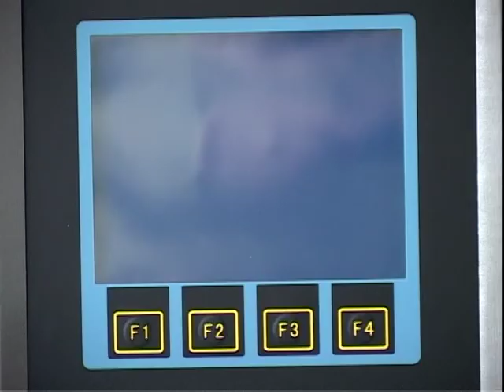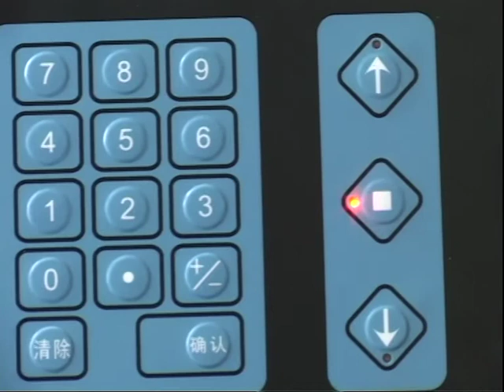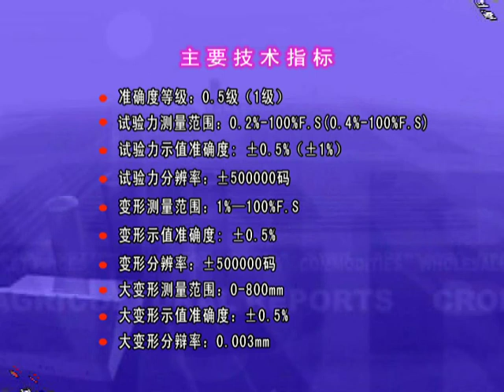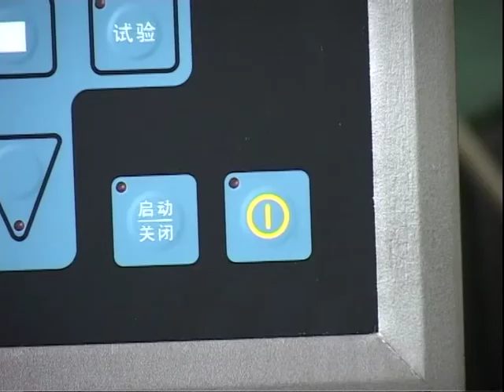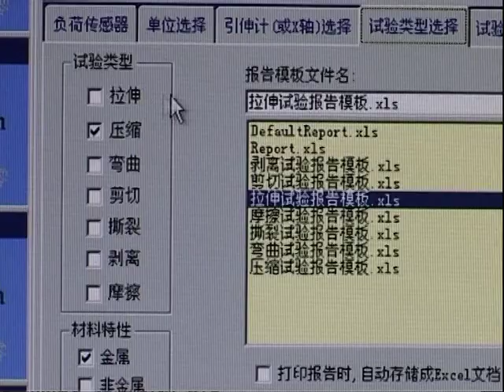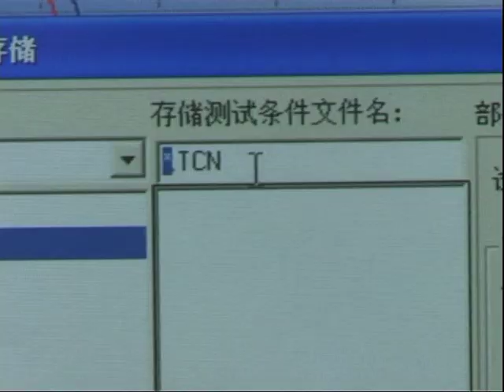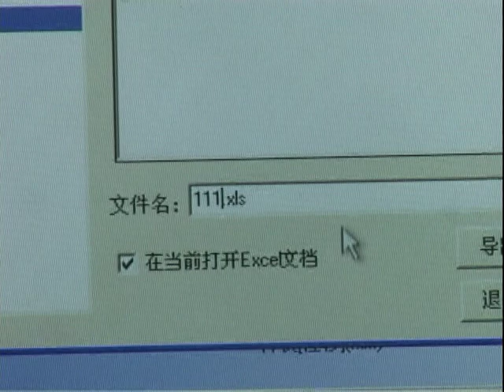WDW Series Electronic universal testing machine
Shanghai Hualong Test Instruments Corporation